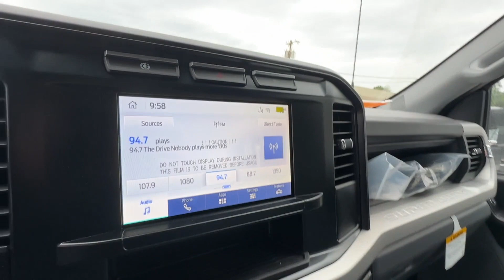2024 Ford F-450 XL Manassas, Chantilly, Woodbridge, Fairfax, Gaithersburg MD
2024 Ford F-450 XL 1FD9W4HT7REC91877 Video

soon!